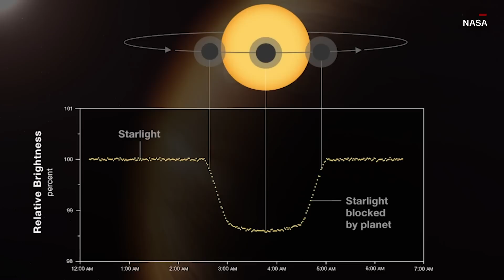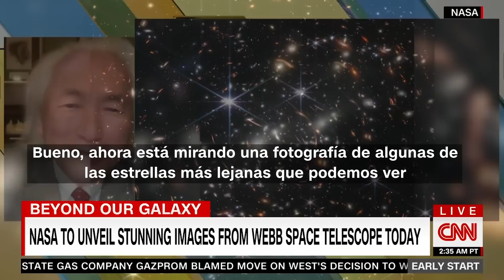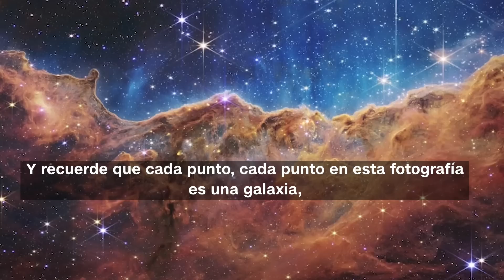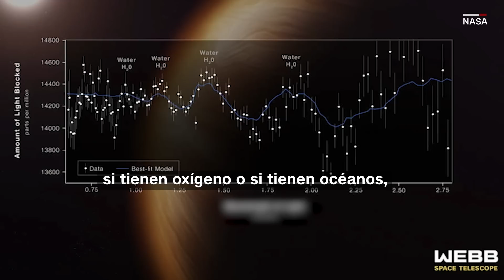¿Por qué son tan importantes las imágenes del telescopio espacial James Webb?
Michio Kaku, profesor de física teórica de la Universidad de Nueva York, conversó con CNN sobre la importancia de telescopio espacial James Webb y las nuevas fotos tomadas del universo profundo. “Esto es espectacular. Es una máquina del tiempo. “El telescopio espacial Webb nos permite mirar atrás en el tiempo justo después del Big Bang. Algunas de las estrellas en esta imagen datan de hace 13.000 millones de años, lo que nos brinda una forma completamente nueva de ver el universo”, dice el experto. Averigua más detalles aquí.